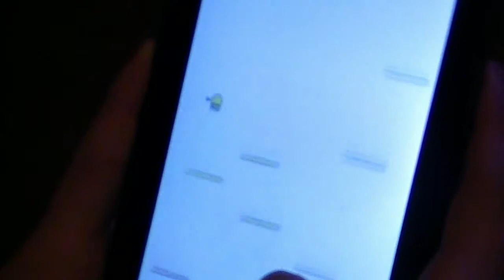All About Gee - ID HP Inc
Gee Does What Gee Does